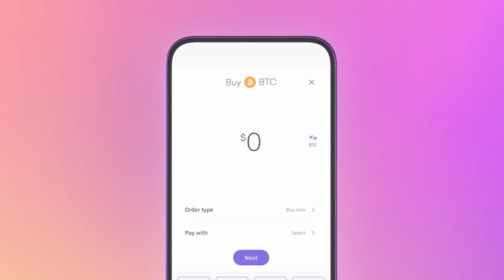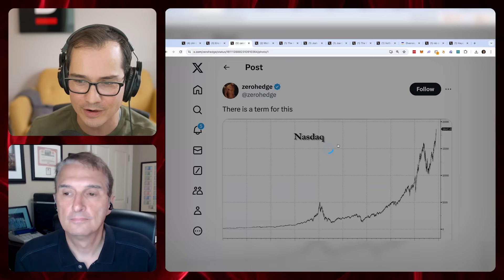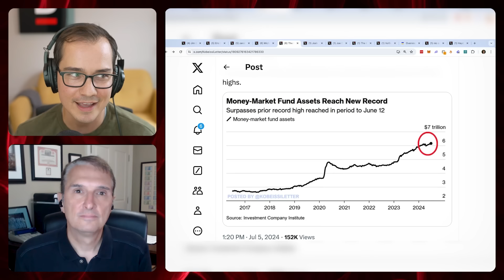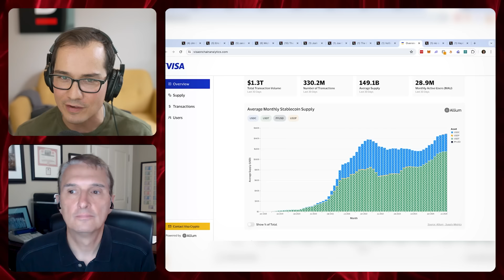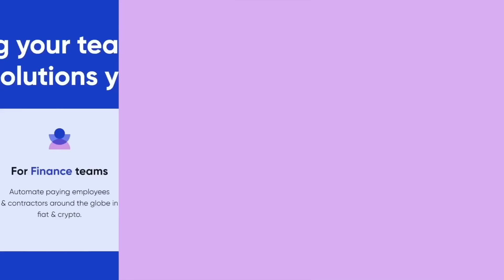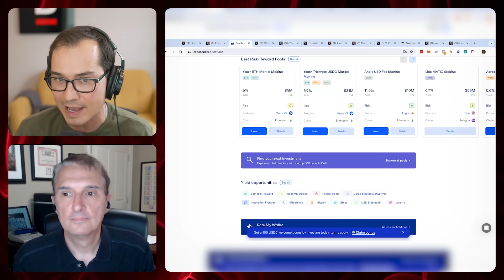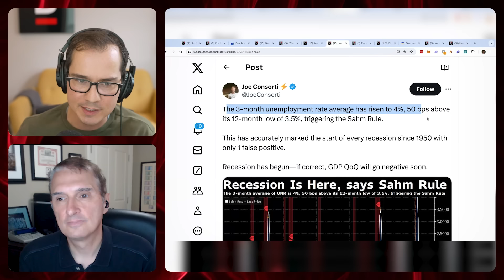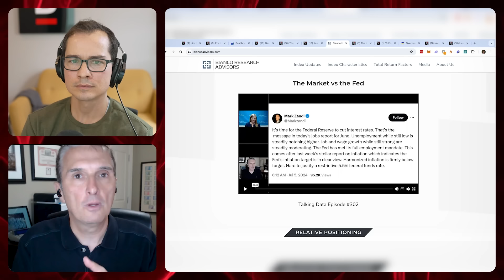Jim Bianco: Here's Why Tech Stocks Are OUTPERFORMING Crypto!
✨ Mint the episode on Zora ✨

Why are stocks up but crypto’s not? What happened to the bull market?

Jim Bianco is the perfect guest to intersect crypto, traditional finance and the broader macro world. And that’s exactly why we brought him on the show today.

We ask him:

- Are tech stocks in an AI bubble?
- Is crypto going to have its moment?
- How’s the U.S economy really doing?
- What are the next potential market movers?

Jim guides us through all this, not only that, he explains how he’s positioning himself and his portfolio for 2024.

TIMESTAMPS

0:00 Intro
5:28 Stocks Outperforming Crypto?
12:36 AI Bubble?
18:05 Buffet Indicator
22:57 Money Markets at ATH
28:21 Crypto ETFs
38:02 Tokenization
42:50 Crypto’s Political Shift
51:37 Crypto’s Pain Points
1:04:19 Inflation
1:12:07 Recession Coming?
1:22:05 Market Movers
1:26:37 Jim Bianco’s Portfolio
1:32:48 Closing & Disclaimers

RESOURCES